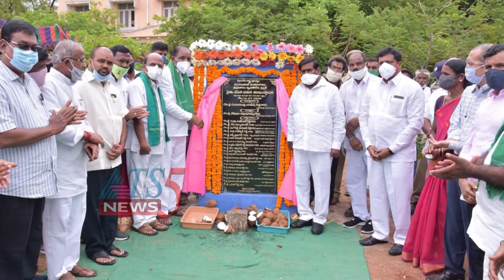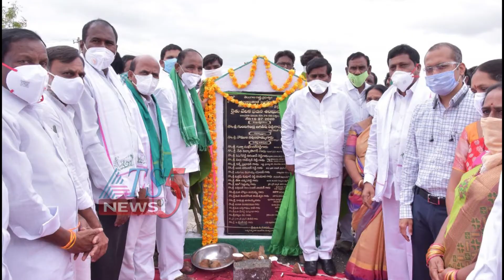వ్యవసాయాన్ని పండుగలా చేసేందుకు ముఖ్యమంత్రి కెసిఆర్ చర్యలు - మంత్రి జగదీశ్ రెడ్డి 10-07-2020.